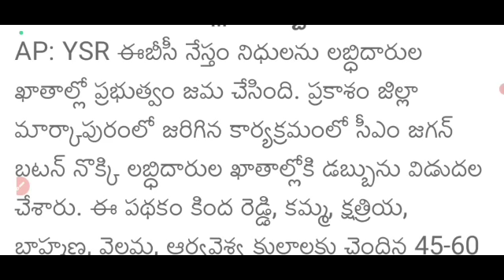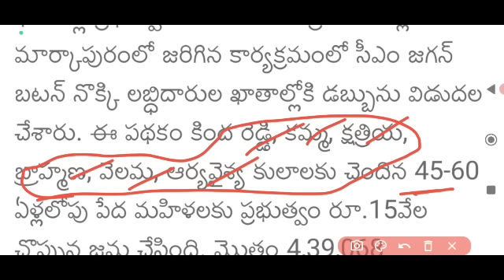APలో వీరి ఖాతాలకు ఇప్పుడిప్పుడే డబ్బులు పడడం ప్రారంభమవుతున్నాయి వెంటనే బ్యాంక్ అకౌంట్ చెక్ చేసుకోండి